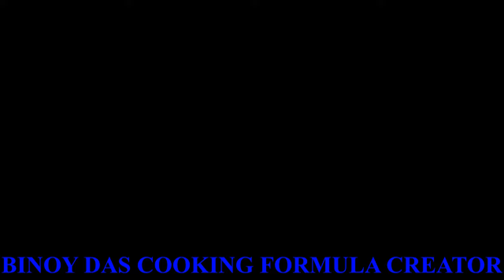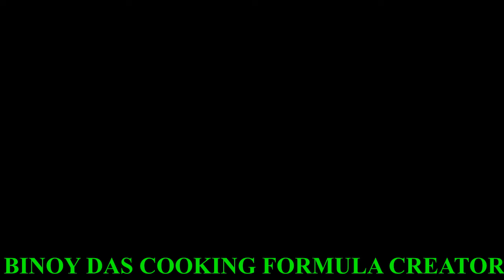🛑🥚🥚🌰🍃🍳Scrambled Egg Recipe ( Double Taste )| How To Make Scrambled Eggs |Anda Bhurji |Watch And Cook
🛑🥚🥚🌰🍃🍳Scrambled Egg Recipe ( Double Taste )Recipe Main Maine Scrambled Egg / Anda Bhurji Banane Ke Baad Double Taste Dene Ke Liye Onion Green Chilli  Ginger Fry Karke Usmain  Scrambled Egg / Anda Bhurji Mix Kia Aur Yeh Scrambled Egg / Anda Bhurji Recipe Complete Kia |

INGREDIENTS  :--
EGG 2
GINGER 1/2 INCH CHOPPED
CORIANDER LEAVES 1 STP CHOPPED